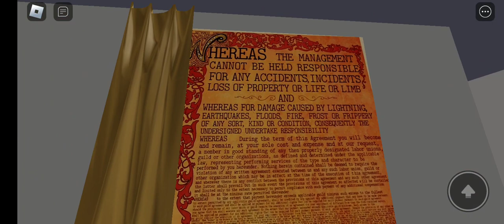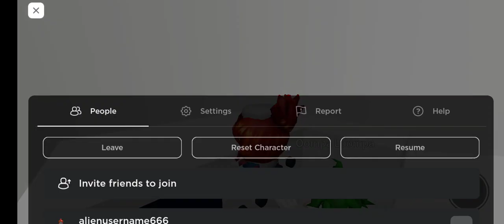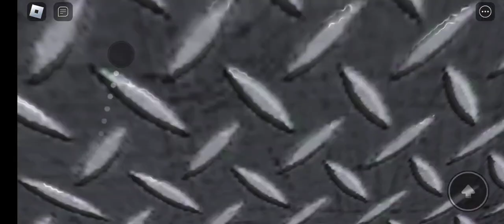Acorn and The Chocolate Factory (short movie)